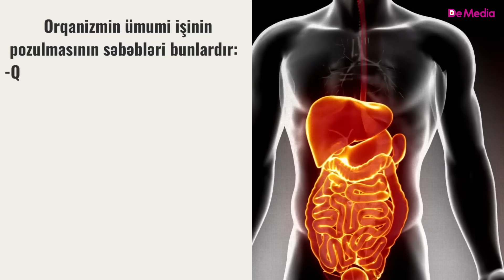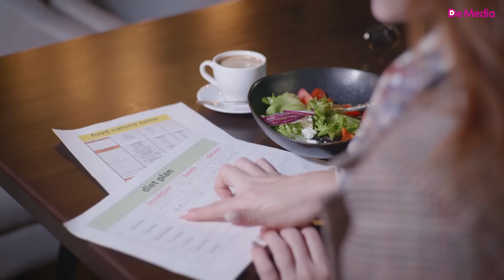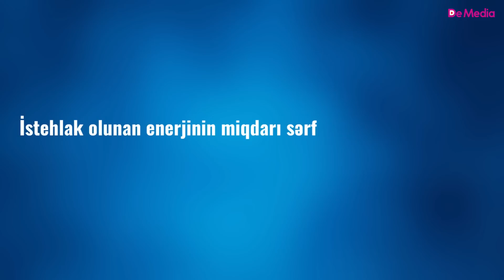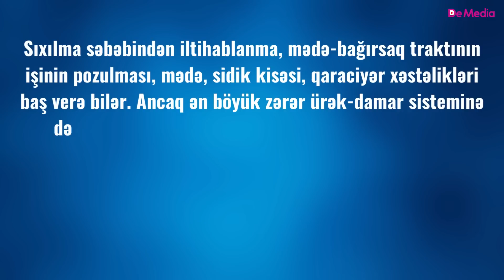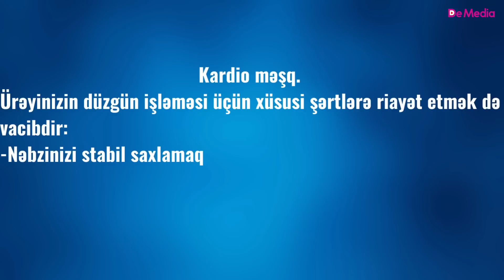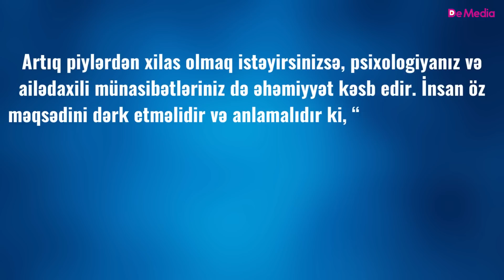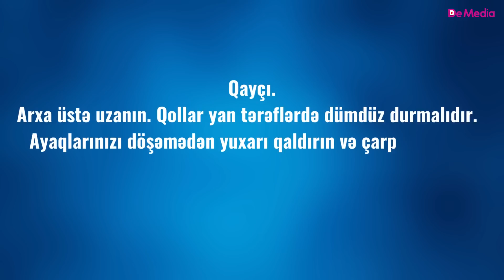YEKƏ QARINI Olanlar Baxsın! BELƏ ƏRİDİN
Əksər insanlar istəyir ki, ev şəraitində artıq çəkidən azad olsunlar. Ediləcək ilk şey səbirli olmaqdır, çünki sağlam arıqlamaq sürətli proses deyil. Ən problemli sahələr qarın bölgələridir. Bu videoda ən qısa müddətdə ideal qarına qovuşmaq  barədə danışacağam. Nəyi necə  yeməyi və məşq etməyi izah edəcəyəm.

Qarın piyləri: qadınlarda və kişilərdə yaranma səbəbləri.

Yağ yataqları bədənin müxtəlif yerlərində, genetikadan, bədən vəziyyətindən, qidalanmadan, fiziki fəaliyyətdən və həyat tərzindən asılı olan səbəblərdən əmələ gəlir. Buna görə də, çoxdandır, sallaq qarından xilas ola bilmirsinizsə, aşağıdakılara diqqət yetirin:
1. Ləng metabolizma
Orqanizmin işindəki pozğunluqlar, ilk növbədə, metabolizmanı yavaşladır. Nəticədə, artıq çəki yaranır.  Orqanizmin ümumi işinin pozulmasının səbəbləri bunlardır:
-qeyri-düzgün qidalanma;
-ciddi pəhriz;
-yuxusuzluq;
-stress;
-narahatlıqlar;
-oturaq həyat tərzi;
-fiziki hərəkətsizlik;
-pis vərdişlər;
-su içmə rejiminə əməl edilməməsi;

2. Genetika
Alimlərin apardığı araşdırmalar nəticəsində məlum olub ki, köklüyün səbəbləri sırasında genetika ən az miqyaslı olandır.  Nizamsız və oturaq həyat tərzi keçirənlər,  öz orqanizmini tanımadan pəhriz saxlayanlar kökəlməyə daha çox meyillidir. Çox hərəkət etsəniz, həddindən artıq yeməsəniz, heç bir gen sizi kökəltməyəcək. Başqa sözlə, həyat tərzinizi yenidən nəzərdən keçirməklə, genetikanın təsirini azaltmaq mümkündür.

3. Passiv həyat tərzi
Oturaq iş,  onurğanın əyilməsi, boyun uzanması da irəliyə çıxan qarının səbəbləri sırasındadır. Çünki bu sadaladıqlarım onurğaya təsir edir, nəticədə, qarın şişkinlik kimi görünür.

4. Artıq yemək
Bədəndə yağların yığılmasının əsas səbəbi düzgün qidalanmamaqdır. Arıqlama pəhrizi sağlam qidalardan ibarət olsa belə, gündəlik kalori qəbulunuza sadiq qalın. Fast-food, şirniyyat, qızartmalar və bu kimi atışdırmalıqlardan uzaq durun.  Ulularımız demişkən, “acmamış süfrəyə oturma, doymamış süfrədən qalx!”. Duz qəbulunu azaldın, bir müddət alkoqoldan imtina edin. İstehlak olunan enerjinin miqdarı sərf olunan miqdardan az olmalıdır. Enerji kalorilərdən, o isə qidadan gəlir.

5. Oturarkən pis duruş
Yanlış duruş ilə daxili orqanlar yer dəyişir və qarın çıxır. Səbəb zəif və inkişaf etməmiş əzələ çərçivəsidir. Nəticədə, bədən görünüşü pisləşir və sağlamlıq üçün narahatlıqlara  səbəb olur.

6. Stress və xəstəlik
Daimi gərginlik, əndişə stress hormonu olan kortizolun istehsalını artırır. Bu hormonun təsiri altında bədən sürətlə yağ toplamağa başlayır. Buna görə də, həkimlər  bədəndə kortizol səviyyəsinin artmasını “stress yağı” və ya “kortizol qarnı” terminləri ilə adlandırır.

Bel ölçüləri aşağıdakı rəqəmləri  keçirsə, sağlamlıq üçün təhlükələr yaranır:
*qadınlar üçün: 80-85 sm;
*kişilər üçün: 90-94 sm.
Belə bir piylənmə təhlükəli metabolik sindromun əlaməti ola bilər; çünki yağ yandırmaq məsələsi estetik deyil, tibbi bir vəzifədir. Bu, daxili orqanların tam işləməsinə mane olan visseral yağın həddindən artıq olması ilə bağlıdır. Sıxılma səbəbindən iltihablanma, mədə-bağırsaq traktının işinin pozulması, mədə, sidik kisəsi, qaraciyər xəstəlikləri baş verə bilər. Ancaq ən böyük zərər ürək-damar sisteminə dəyər.  Belə ki, bu yağlar, damar aterosklerozunun inkişafına, miokard infarktı, insult, xroniki ürək çatışmazlığı və şəkərli diabet riskinə səbəb olur. Üstəlik, visseral yağlar beyin funksiyasına təsir edir və demansiya xəstəliyinə “dəvətnamə yazır”.

Qarın piylərindən necə qurtulmaq olar?

 Gəzinti. Hər gün, təxminən, 1 saat sürətlə getməyə və ya gündə, ən azı, 10.000 addım  atmağa çalışın.
 Qaçmaq. Qaçmaq əziyyətdir, bilirəm. Üstəlik, adam xamlayır. Qaçmağı sevənlərin sayının az olmağı bundandır. Amma ürək döyüntüsünə nəzarət edəndə, qaçış əla və sevimli əyləncəyə çevrilir. Əgər ürək döyüntüsünü ölçən cihazınız və ya fitnes saatınız yoxdursa, o zaman bunu edin: qaçarkən kimsə ilə danışa biləcəyiniz sürətlə qaçın. Əməl edə bilsəniz, ürək döyüntüləriniz normal həddə olacaq və bədəndəki yağlar  yandırılacaq. Bu halda saatda 500-800 kalori yandıra bilərsiniz.
 Kardio məşq. Ürəyinizin düzgün işləməsi üçün xüsusi şərtlərə riayət etmək də vacibdir:
-nəbzinizi stabil saxlamaq;
-düzgün və müntəzəm məşq etmək;
-məşqin optimal müddətinə riayət etmək;
 Aerobik məşq xeyli miqdarda kalori yanmasına səbəb olur. Ürək döyüntünüz nə qədər sürətlidirsə, bir o qədər çox kalori sərf olunur. Qaçarkən, ellips üzərində gəzərkən, pilləkən qalxıb-enərkən, velosiped sürərkən ürək döyüntünüzü aşmadan məşq edin.
 Üzgüçülük. Necə üzdüyünüzdən asılı olaraq, saatda 400-800 kalori “yandırılır”. Bir çox məşqçi arıqlamaq üçün üzgüçülüyü tövsiyə edir. Çünki bu prosesdə qaçışdan daha çox kalori sərf olunur, oynaqların burxulması və əzələ yüklənməsi kimi, bir çox xəsarət istisna edilir və sellülit azalır.